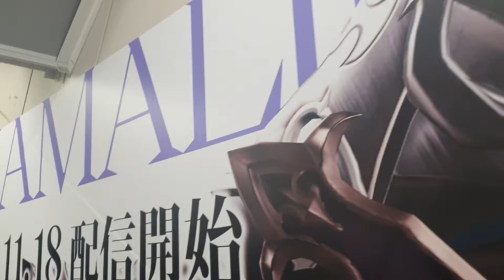아키하바라 역